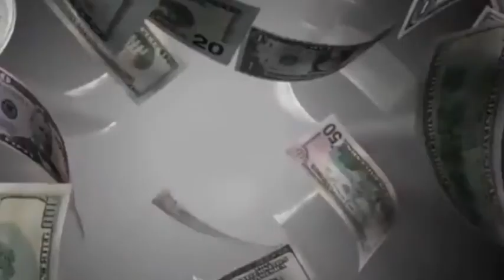Tevorn Gyal Boss Ft Popskull - Cheddar (Animated Video)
Pro & Dir By @dancehallattack6710